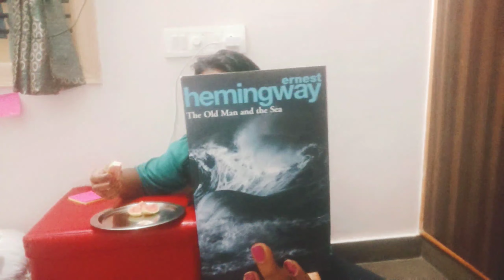బరువు తగ్గడానికి ఆహారం ఎలా తీసుకుంటానను//What I eat in a day to reduce weight//simple and healthy